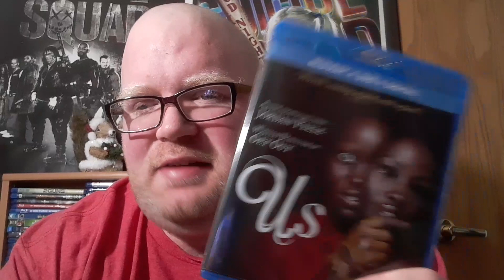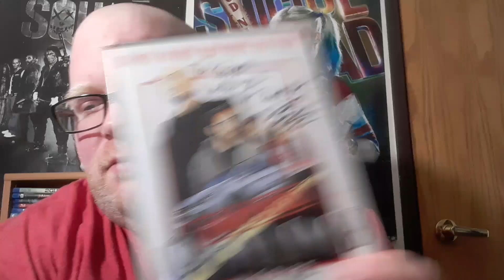US Review (SPOILERS)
My review for US